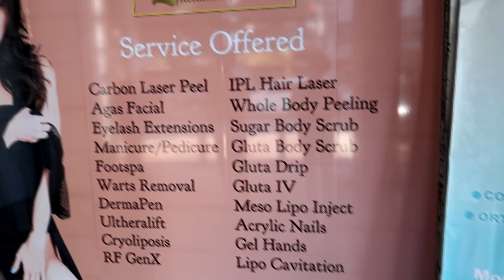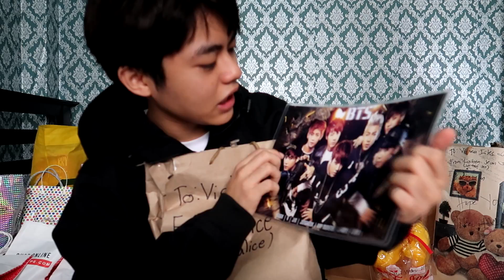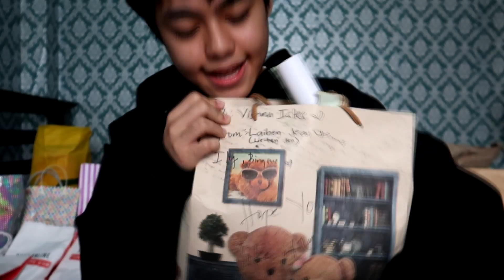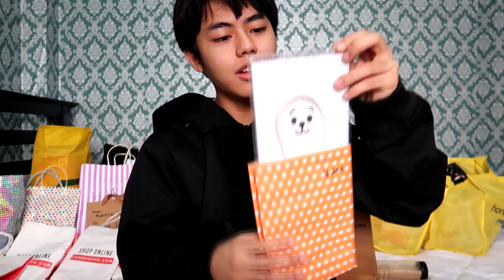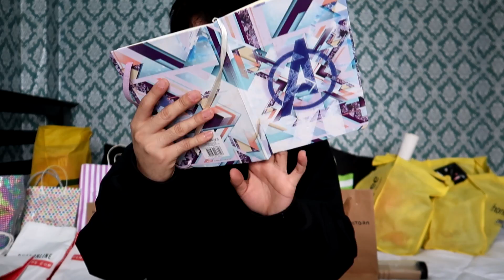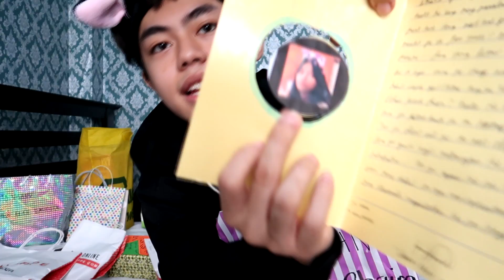MEMA VLOG unboxing gift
Sorry guys mema vlog lang po to tsaka na po ako babawi 😘❤️❤️❤️

Yung flashlight na nakita niyo galing kay yna magenda pala HAHAHAHHA Boset!!!